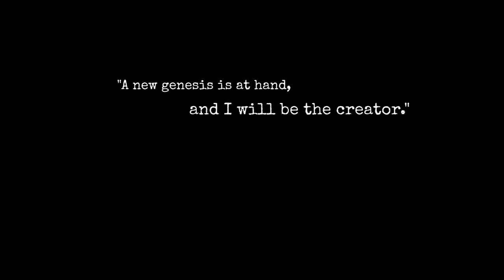ALBERT WESKER • Resident Evil Lore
Infamous shady guy..with shades, Albert Wesker. Want to see more LORE Videos? :)